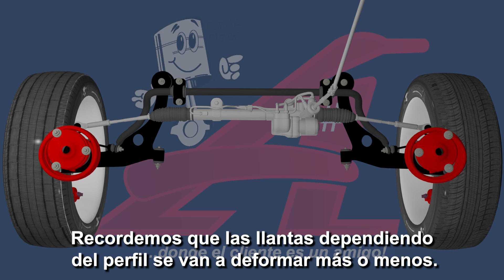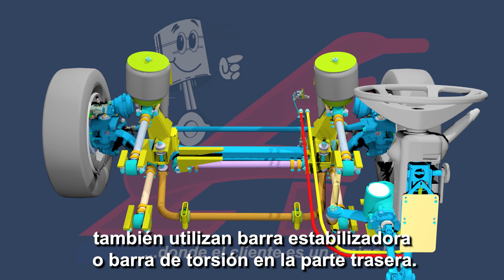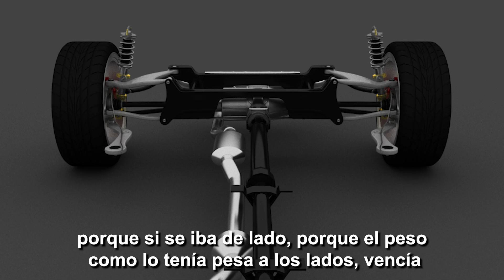Importancia de la Barra Estabilizadora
Si eres un profesional de la mecánica automotriz o un apasionado de este mundo y quieres aprender más, este video es para ti.

Aprender desde casa, descarga IgniciónApp :
t.ly/CKTA

También puedes gozar de beneficios descargando AcquaroniApp:
t.ly/4Cps

Síguenos:
Guatemala